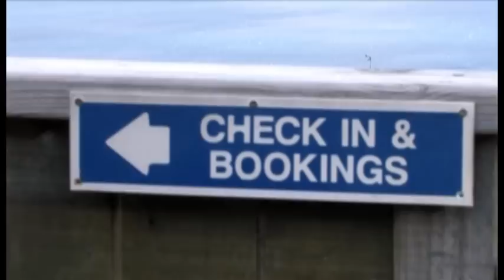Ledge Bungy Queenstown | クイーンズタウン リッジバンジージャンプ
市内中心部スカイラインゴンドラ併設。自由時間＆観光途中にわずか1時間で気軽に？バンジージャンプ体験！夜間も営業しているため、観光後クィーンズタウンの夜景をバックにジャンプも可能！ジャンプスタイルも思いのまま！ツイスト、宙返り、スピン、頭から思い切ってダイブ・・・　詳細は、日本語スタッフ常駐・クィーンズタウン観光案内所Qbookへお気軽にお問い合わせください。

The Ledge Bungy is like no other, in that it comes equipped with a 'runway' to launch you out 400 metres over Queenstown.

What makes this special is the Bungy harness which allows you to vary your Bungy Jump style; try a flip, twist, or numerous other options all designed to provide a different Bungy experience. Not convinced? Try doing this all at night with the lights of Queenstown far below. A great after ski/ride option in the winter!

There are over 10 ways to jump at the Ledge including the infamous Flying Squirrel, The Matrix, Back-flip, The Karate Kid" and if you are extreme enough The Gainer.

This Bungy allows you to enjoy the best views in Queenstown as they slide past at a million miles an hour.

Our dedicated team will make your Queenstown trip unforgettable!